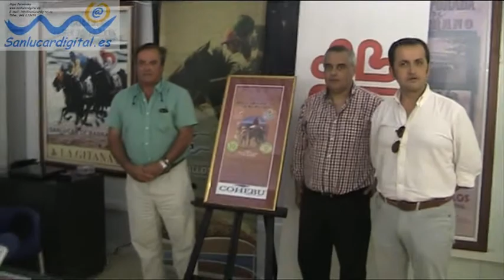Presentado los "Palcos solidarios"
Cáritas presnta los "Palcos Ssolidarios" para esta temporada. Con ello se recuadan fondos para ayudar a más de 1500 familias necesitadas de Sanlúcar. Loable labor